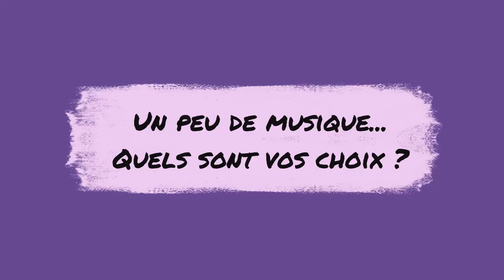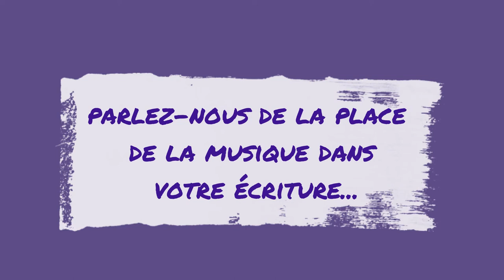Sophie Loubière - Mini interview à la Médiathèque de Chevilly-Larue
Le café littéraire de la médiathèque Boris Vian de Chevilly-Larue, le Café de Boris,  a accueilli l'auteure Sophie Loubière le 30 septembre 2021.

Avant la rencontre avec le public, elle nous a accordé une mini-interview à la mezzanine, au milieu des collections de musique et de cinéma...
Ses livres sont disponibles à la médiathèque. Pour aller plus loin, vous pouvez aussi consulter les blogs dédiés à chaque livre...

Biographie

Journaliste et romancière, longtemps Sophie Loubière s'est partagée entre le micro (France Inter, France Info, France Culture) et la plume.
 Ses émissions littéraires ("Dernier parking avant la plage", "Parking de nuit") auront marqué quelques esprits !  Enregistrer des livres audio lui permet d'entretenir l'amour du texte lu.

Auteure de fictions radiophoniques, de romans et de nouvelles policières, elle publie son premier polar dans la collection Le Poulpe en 1999. De Paris à San Francisco ("Dans l’œil noir du corbeau"), des forêts lorraines à la route 66 ("Black coffee" et "White Coffee"), elle aime plonger les lecteurs dans un trouble profond.

En 2011, le succès de "L’enfant aux cailloux" lui vaut une reconnaissance internationale. En 2015, elle aborde l’Histoire avec "A la mesure de nos silences", un hymne à la vie, entre ombre et lumière, inspiré d’un fait historique de la seconde Guerre Mondiale. EN 2020 "Cinq cartes brûlées" remporte le prix Landerneau. "De cendres et de larmes" (Fleuve Noir) a pour décor un cimetière à Paris, et aborde ces petits arrangements avec la mort auxquels une famille logée sur site est confrontée au quotidien.

La médiathèque Boris Vian de Chevilly-Larue, en plein cœur de ville aux abords du quartier Sorbier-Saussaie, est bien plus qu’une «histoire de livres». Cet espace-phare de Chevilly-Larue est tout à la fois un lieu de transmission et de sociabilité, un lieu d’échange autour des savoirs, de partage intergénérationnel, un lieu de découvertes culturelles et artistiques, un lieu convivial et de loisirs, un lieu où il fait bon vivre...
Consultez :
. Le compte instagram : mediatheque.chevillylarue